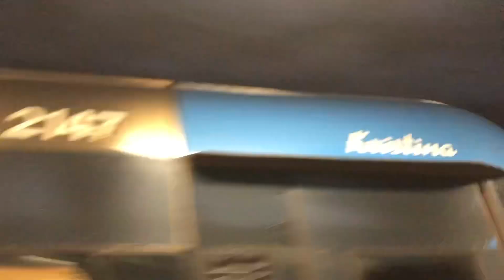C20 Tunnelbana Mot Hallonbergen avgår från 🔵 T-Centralen.